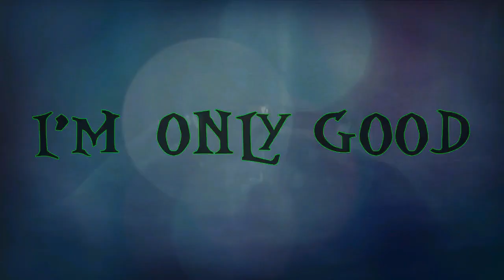I'm the Bad Guy_Movie Villains (Happy Halloween_Billie Eilish_AMV_Official Clip)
Happy Halloween!!! 😁🎃👻💀🍭

Tangled - Mother Gothel
Frozen - Prince Hans
Trolls World Tour - Queen Barb
Zootopia - Bellweather
Strange Magic - Roland
Coco - Ernesto De La Cruz
Incredibles 2 - Evelyn Deavor
Wreck it Ralph - King Candy
Hotel Transylvania 3 - Ericka Van Helsing

Sorry it's been awhile 😬😕